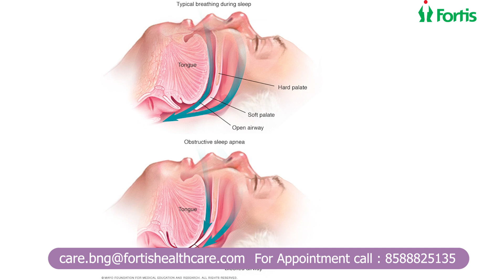Understanding Hypertension with Dr. Srinivas Prasad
Join Dr. Srinivas Prasad, Consultant Nephrologist at Fortis, as he explains hypertension, focusing on cases where patients are under 40. Discover the causes, symptoms, and types of hypertension, including primary and secondary. Learn how secondary hypertension is diagnosed and the available treatment options. Stay informed and take control of your health!